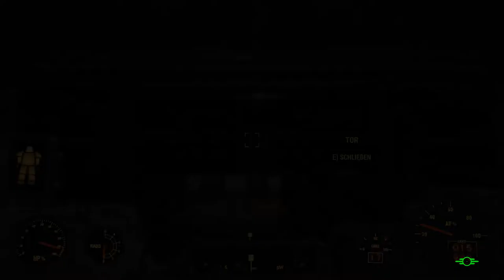Fallout 4: [USK +18] # 055 - Du Sauviech, du dreckiges! - Let´s Play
Detektiv Valentine und Dogmeat helfen uns bei der suche nach unseren geliebten Baby. Als wir so in der Wildnis herumstreifen, greift uns plötzlich dieses dreckige Sauviech von einer Todeskralle an.